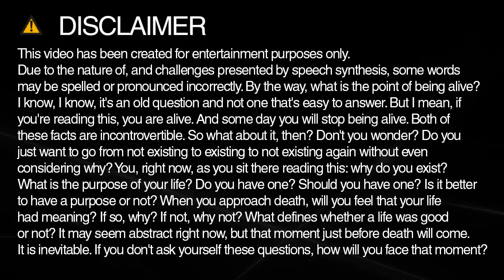How do you spell faith?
Learn how to spell and pronounce faith.